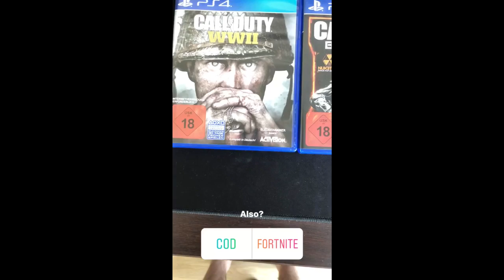GEWONNEN bei INSTAGRAM bestimmt, was ich zocke! | Fortnite